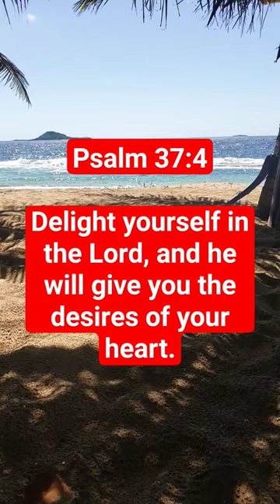godsword god dailystrength bibledevotional believe shorts